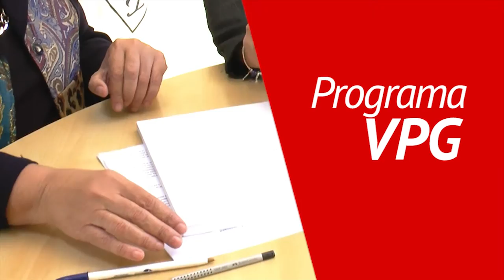American World University